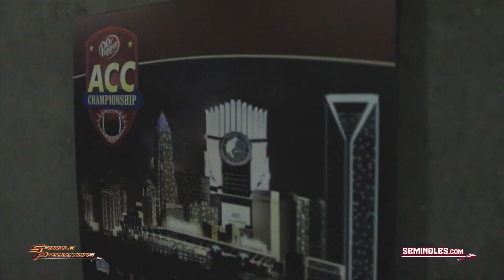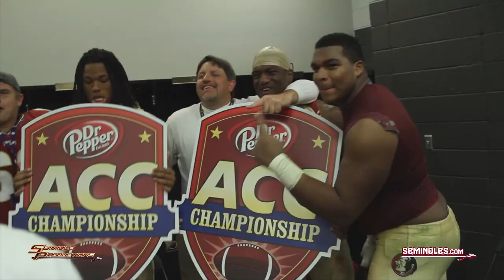2012 FSU Football Rewind: ACC Championship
Courtesy of Seminole Productions: Relive Florida State's 21-15 victory over Georgia Tech in the 2012 ACC Championship Game.

Filmed and Edited by Chris Ruth
GFX by Brad Blanar